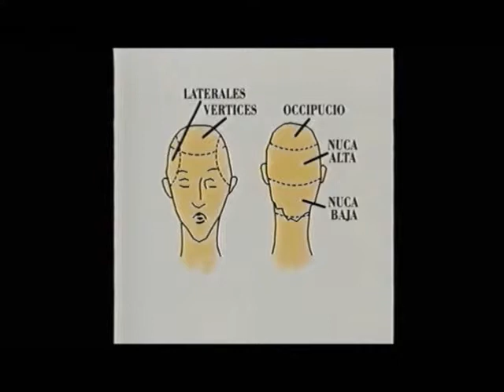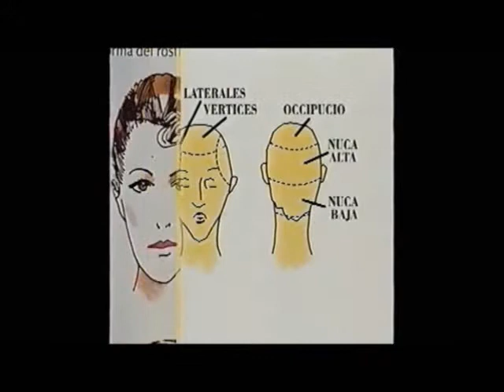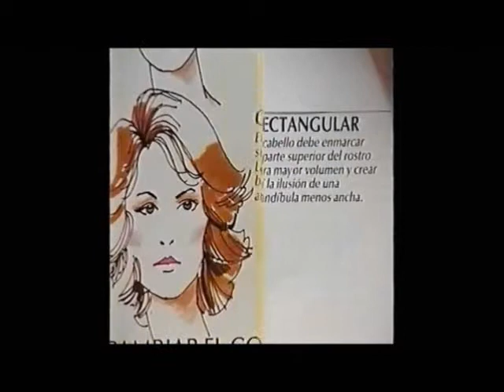FAUNDEZ | Video del libro "Peluqueria" (parte 2)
Este video es el primero realizado por el Instituto Faundez, en los años 80. Esta dedicado principalmente a Estilistas, o futuros colegas que se dediquen a la profesion, y quieran formarse en este tema. Es una reseña de lo que era la Peluqueria en esos años.